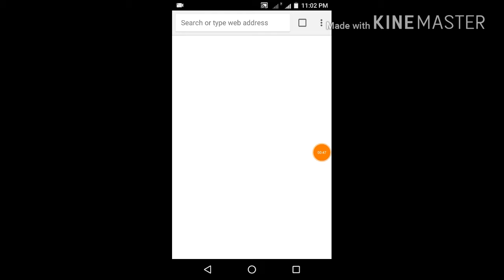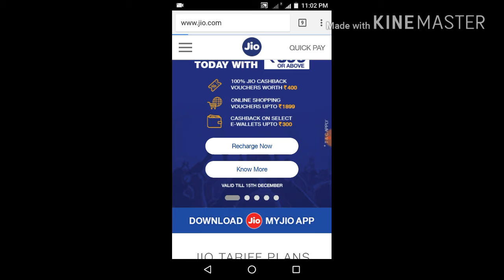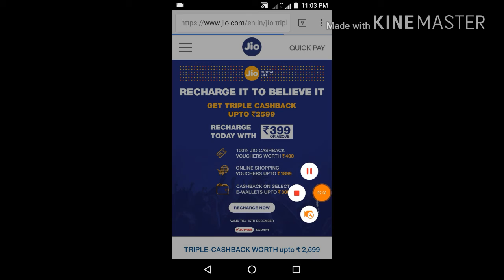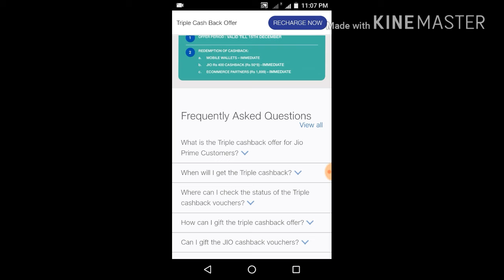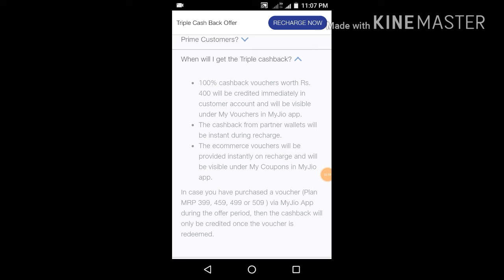Jio Triple cash back offer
Join for the Team  you need -     Your name, address, Phone number and give me on my Gmail . And you reward prices every year so join our official Team .

My Clash of clans profile tag is-pl9jojojy search this and join my COC clan.

See our other interesting videos and check the video description.

Jai Hind.
Hello Friends I'm Raihan and you watching Team-X ORG the official team.

About- This is all type Youtube Channel and here you find many interesting videos everyday.

Allah Hu akhbar.

Allah Hu akhbar 786